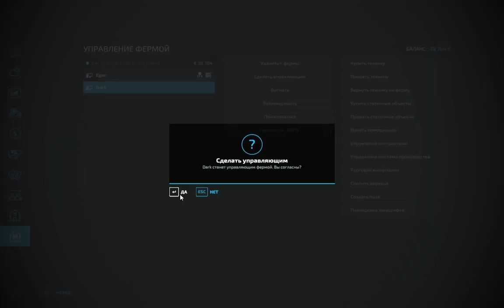Farming Simulator 22 Ч-4 Пополнение в колхозе ( КООП )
👉Описание карты Владимировка:
- Карта по реальной местности, размером 4х. Расчитана на средний уровень сложности;
- Культуры стандартные + горох и гречиха;
- Производств минимум: мельница, пекарня, скотобойня (свиньи), цех переработки мяса, теплицы, рыбхоз;
- Стандартные животные;
- Леса как такового нет. Как и в реале, но есть небольшой островок зелени, который можете спилить. Так же предусмотрен участок для выращивания леса (старый сад), так же есть старый виноградник под снос и посадки молодняка (дефолтного);
- Теплицы рабочии, но еще в доработке;
- Покупные участки только те, что указаны, для сохранения особенности местности, все не купите;
- Поля, примерно 30 штук до 100Га;
- Есть малые огородики за дворами, для контрактов и покупки, примерно 30 шт;
- Несколько дворовых участков, со старыми домами под снос (продажу), постройки своих (модовых);
- Экономика в разработке;
- Прописаны мультитерейн и грязь FS22_mudSystem, желательно использовать из архива, для более красивой картинки, он еще в доработке;
- Пасхалки.